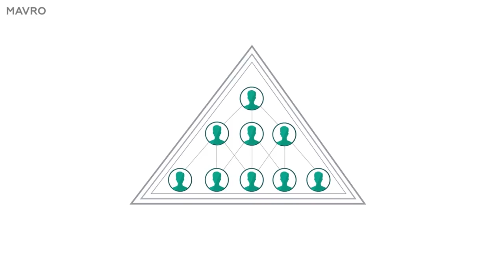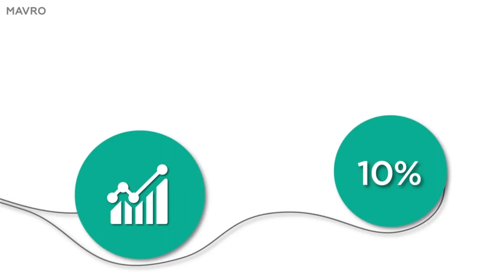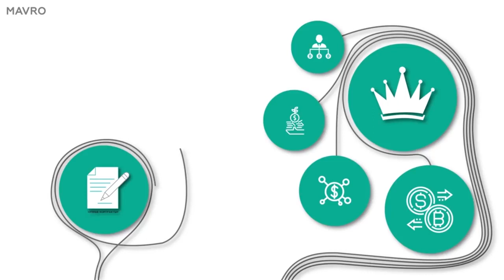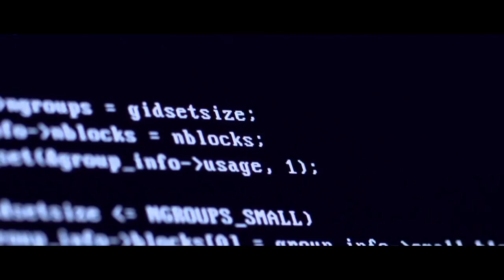MAVRO.ORG ЗАПУСК 24.05.2019. В ЧЕМ СУТЬ НОВОГО ПРОЕКТА?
Сегодня 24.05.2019 был запущен новый проект Мавро, с учетом ошибок всех предыдущих. В чем суть нового проекта Мавро и как на нем заработать?!

BitcoinTalk:
RU:

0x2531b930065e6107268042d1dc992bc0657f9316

💬CHINA: @MavroChina
💬Europe: @mavro_europe
💬India: @mavroindia
💬Africa: @mavroafrica
💬SA: @mavrosouthamerica
💬INDONESIA: @mavroindonesia